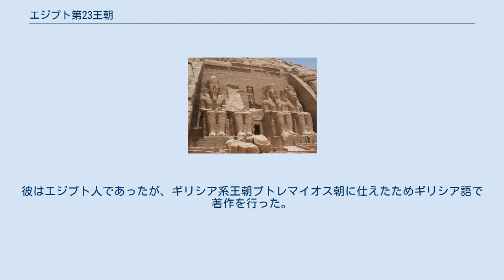エジプト第23王朝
エジプト第23王朝（エジプトだい23おうちょう、紀元前818年 - 紀元前715年頃）は、第3中間期の古代エジプト王朝。
第22王朝の王位継承に反対し、上エジプトや中部エジプトで王を名乗った傍系の王たちの総称。
第22王朝と同じく古代リビュア系の血統を持つ王朝であり、リビュア人の王朝とも呼ばれる。
 第22王朝ではシェションク3世の時代以降、中央政府の求心力が衰え各地で分離の動きが相次いだ。
第23王朝はそうした諸勢力の先駆けとなるもので、シェションク3世の王位継承に異を唱えたタケロト2世が上エジプトのテーベで王位を主張して第22王朝とは別の王家を開いたことで成立した。
この年代はカルナック神殿にある碑文記録などから確かめられている。
 第23王朝の歴史については詳細に至るまで伝わっていないことが多いが、同じテーベ内でもタケロト2世の即位を快く思わない勢力が存在したようで、タケロト2世の治世11年頃からペディバステトという人物が新たにファラオを名乗り、タケロト2世と争う姿勢を見せた。
二人の王の争いは10年以上に渡って続き、テーベを混乱に陥れたが、タケロト2世が没したことによりペディバステトが単独の支配者となった。
紛争が長引いた理由としては、ペディバステトがシェションク3世を支持し、第22王朝勢力の後押しを受けていた可能性が指摘されている。
 ペディバステトが死ぬと、後継者のシェションク6世が統治した。
しかし、その後はタケロト2世の息子オソルコン3世が勢いを盛り返し、おそらくシェションク6世を倒して王位を取り戻した。
オソルコン3世は中部エジプトのヘラクレオポリス（古代エジプト語：ネンネス）周辺にまで勢力を広げ、オソルコン3世の王子タケロト3世をヘラクレオポリスの長官に任じている。
 カルナック神殿の碑文記録では、第22王朝の王に関する記録はシェションク3世を最後に途切れており、第23王朝が上エジプトでも強い権威を発揮していたものと考えられる。
しかし第22王朝と第23王朝の複雑な関係は総じてよくわかっていない。
 しかしオソルコン3世の跡を次いで、ヘラクレオポリスの長官であったタケロト3世が王位を継承すると、その後のヘラクレオポリスの統治を任されたペフチャウアバステトはタケロト3世の姪を妻として王を名乗り第23王朝本家の支配から脱してしまった。
 タケロト3世の死後、王弟ルドアメンが王位を継承したが短命に終わり、続いてイウプト2世が王位を継承した。
イウプト2世の治世の頃には、更にエジプトの王権分裂は進み、テーベではイニが、ヘルモポリスではニムロトが、サイス（第24王朝）ではテフナクト1世が成立して相互に争った。
 こうしたエジプトの分裂を目にし、南方で強固な王国を築き上げていたヌビア人（第25王朝）の王ピアンキはエジプトへの遠征を決意した。
ヌビアでは新王国時代のエジプト統治を経て、エジプト文化が広く浸透しその王はエジプト風にファラオの称号を持って呼ばれ、カルトゥーシュの中に王名を記し、国家神としてアメン神を信奉するようになっていた。
ピアンキの主張では、彼のエジプト遠征は「旧宗主国の秩序を立て直し、アメン神の権威を回復する」ものであった。
前750年頃から、ヌビアの王国はナイル渓谷沿いに北上しつつ領土を拡大し、数年の内にテーベを占領した。
ルドアメンの後継者としてテーベを治めていたイニは諸王に先駆けてピアンキに降伏した。
 イウプト2世は他の分立していた諸王、即ちタニス（第22王朝）のオソルコン4世、ヘラクレオポリスのペフチャウアバステト、ヘルモポリスのニムロト、そしてサイスのテフナクト1世らと同盟を結んでこのヌビア人の侵攻に当たったが、敗北してその軍門に下った。
イウプト2世はピアンキ王に忠誠を示すという条件の下で、名目的な王号と領地を安堵されたが、独立勢力としての第23王朝の歴史は終焉を迎えた。
 以下に歴代王の一覧を記す。
まずマネトの記録では第23王朝の歴代王は、タニスの4人の王からなるとある。
タニスの王とされているのは、マネトがこの王朝を第22王朝の分家とみなしていたからである可能性もある。
マネトによる一覧は以下の通りである。
 このうちペディバテスはペディバステト、オソルコはオソルコンに対応する名前であるが、同時代史料にある王名一覧とマネトの記録には異動が多い。
次に同時代史料その他から復元されている王一覧を記す。
王名は原則として「即位名（上下エジプト王名）・誕生名（ラーの子名）」の順番に記す。
イコールで結ばれた...